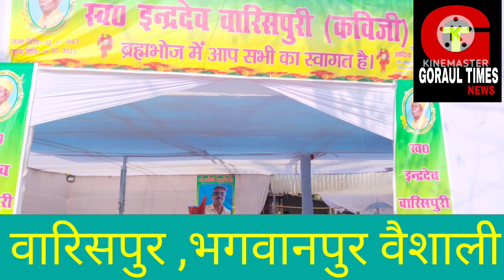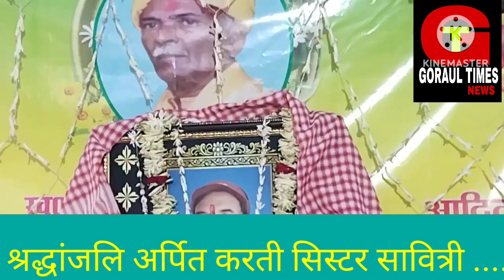GORAUL TIMES..साहित्यकार कवि लेखक स्वर्गीय इंद्रदेव वारिसपुरी जी की श्रद्धांजलि सभा मनाई गयी !